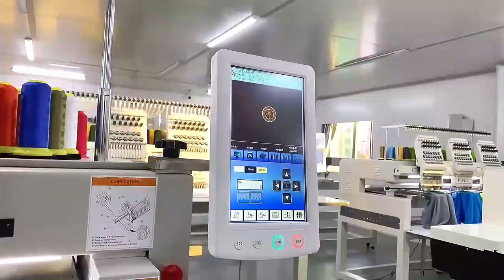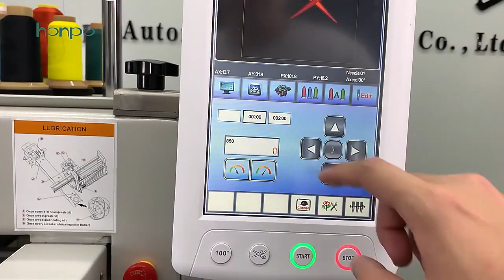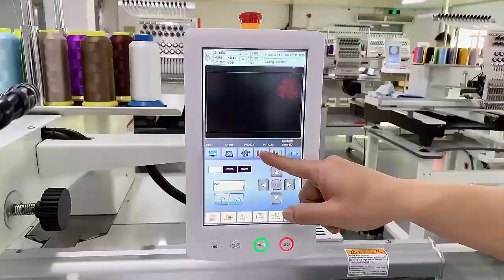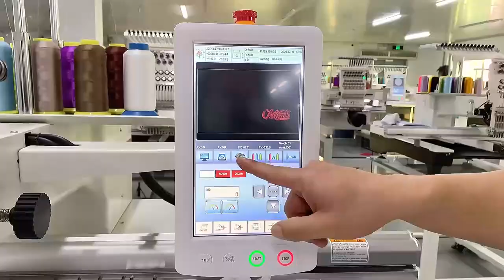Meilleure machine à broder pour que votre petite entreprise à domicile devienne millionnaire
Cette machine à broder informatisée peut broder un chapeau, une casquette, des vêtements, des jeans, un sac, des chaussures, un tapis, une serviette, une écharpe, un sari et tout autre que vous voulez. Si vous souhaitez broder votre propre motif et démarrer votre entreprise à la maison ou faire de la broderie plus facilement et automatiquement dans votre grande usine, les machines à broder Honpo peuvent vous aider.

Les machines à broder Honpo prennent en charge 16 langues, dont : anglais, portugais, turc, thaï, espagnol, italien, vietnamien, français, russe, néerlandais, allemand, arabe, roumain, polonais, hébreu, chinois.

Chronologie de la vidéo :
Chapeau à broder par la machine à broder Honpo 1 tête HP1501CA. 0:01
Brodez des T-shirts avec la machine à broder à 2 têtes Honpo HP1502CE. 0:45
Brodez des T-shirts avec la machine à broder à 3 têtes Honpo HP1503DF. 1:29
Broderie à plat par la machine à broder Honpo 4 têtes HP1504DF. 2:15
Brodez des jeans par la machine à broder Honpo 1 tête HP1501AA. 2:58
Brodez des chaussures par la machine à broder Honpo 1 tête HP1501CA. 3:42
Sac fourre-tout à broder par la machine à broder Honpo 1 tête HP1501AA. 5:13
Grande broderie à plat par machine à broder Honpo 1 tête HP1501AB, HP1501BC, HP1501BD. 5:56
Cordon brodé par la machine à broder Honpo. 6:42
Broderie de paillettes par la machine à broder Honpo. 7:25

Nos machines à broder sur alibaba.
1. Machine à broder Honpo 1 tête HP1501AAS
2. Machine à broder Honpo 1 tête HP1501AA
3. Machine à broder Honpo 1 tête HP1501AB
4. Machine à broder Honpo 1 tête HP1501BC
5. Machine à broder Honpo 1 tête HP1501BD
6. Machine à broder Honpo 1 tête HP1501CAS
7. Machine à broder Honpo 1 tête HP1501CA
8. Machine à broder Honpo 2 têtes HP1502CE
9. Machine à broder Honpo 3 têtes HP1503DF
10. Machine à broder Honpo 4 têtes HP1504DF

Shenzhen Honpo Automation Equipment Co., Ltd. est une entreprise de haute technologie intégrant la recherche et le développement, les ventes, la production et le service après-vente. Nous nous concentrons sur la R & D et la production d'automatisation + machine à broder de haute qualité et le meilleur service à tous nos clients. Les principaux produits que nous fabriquons sont la machine à broder à tête unique, la machine à broder les casquettes, la machine à broder les vêtements finis, la broderie de chaussures, la machine à coudre et à broder multifonctionnelle, la machine de découpe et de broderie au laser, le service personnalisé d'équipements de couture intelligents et automatiques. Notre société possède une capacité technologique puissante, une gestion de la qualité stricte, des installations de travail complètes, un excellent savoir-faire de fabrication, des méthodes de détection avancées, une excellente qualité de produit, un environnement raffiné et des services après-vente parfaits. Nous accueillons chaleureusement la visite et la négociation d'amis du monde entier. Adresse : ville de Shenzhen, province du Guangdong, Chine.